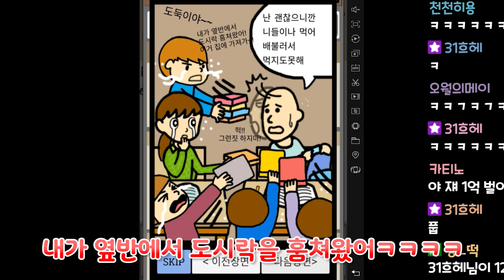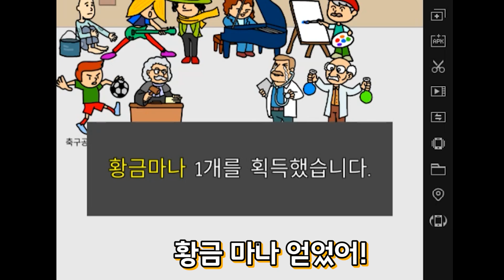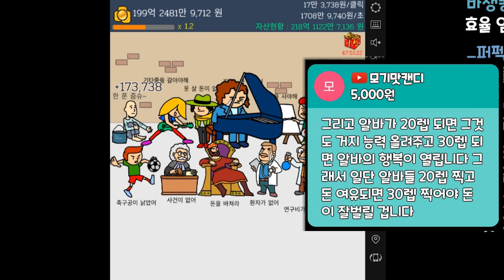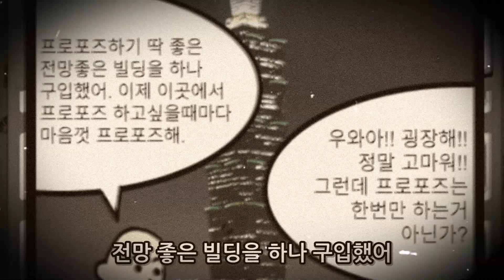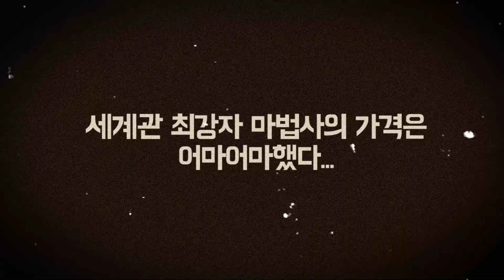구걸만으로 건물,도시,행성을 사는 시급 1000억원이 넘는 슈퍼거지ㅋㅋㅋㅋ